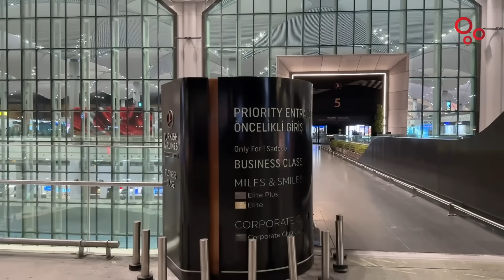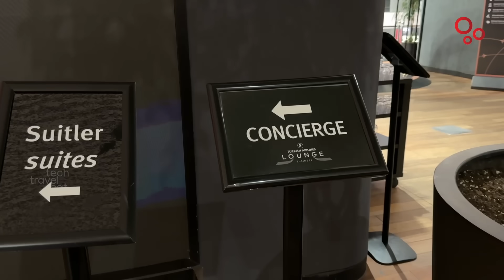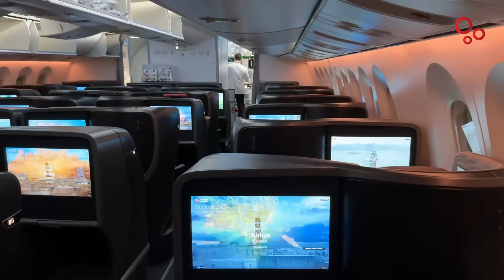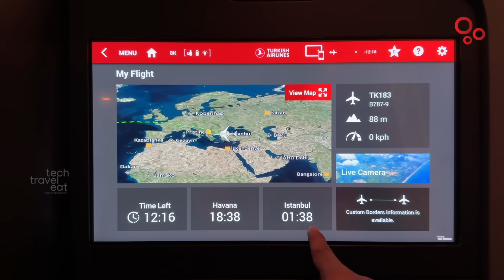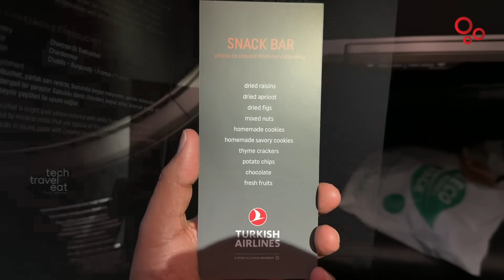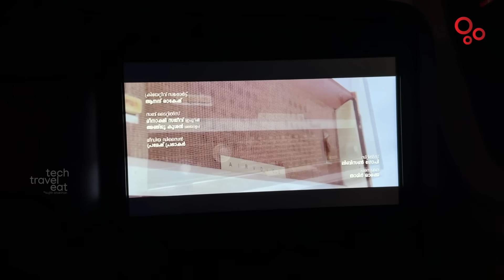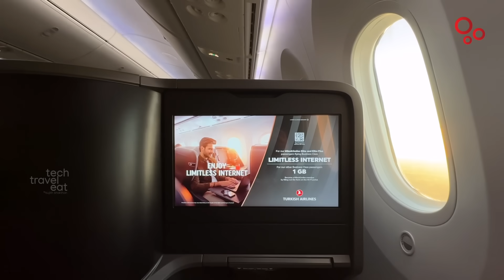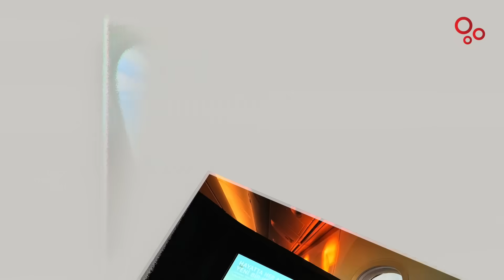Istanbul to Cuba | 13 Hours in Turkish Airlines Business Class | Brand New Boeing 787 Dreamliner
00:00 Intro
00:59 Travelling to Airport
02:37 Istanbul Airport
05:21 Lounge
10:02 Boarding
10:37 Business Class
19:24 Inflight Dinner
22:19 Breakfast
24:24 Landing at José Martí international Airport
27:57 Photo Highlights